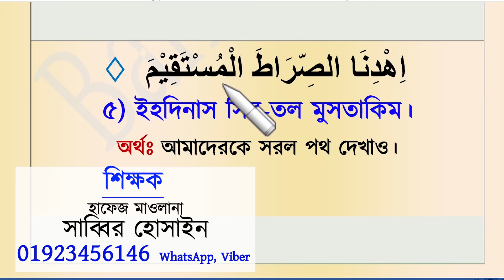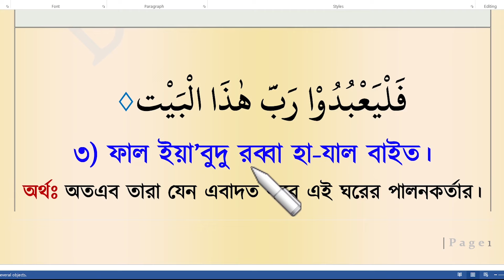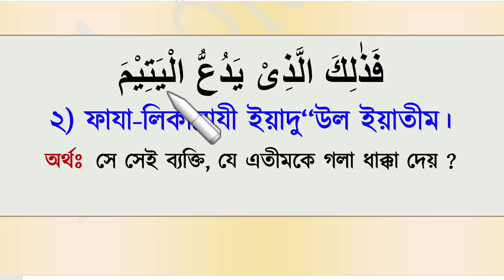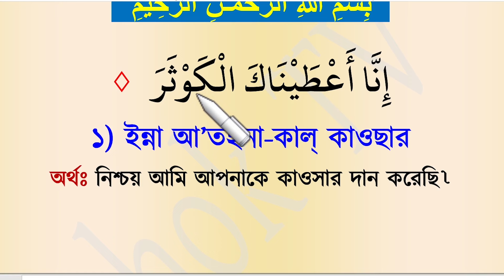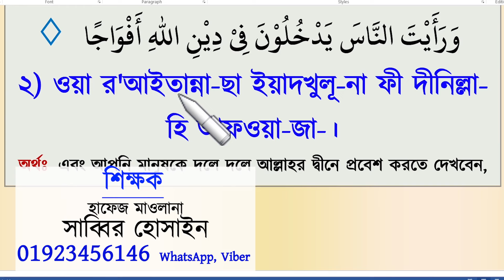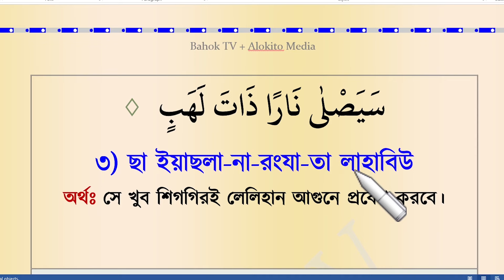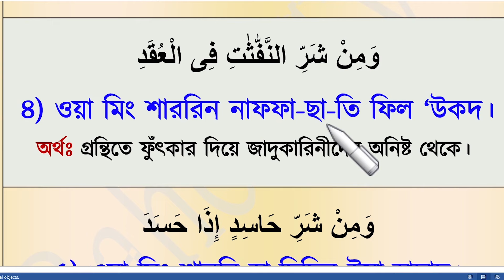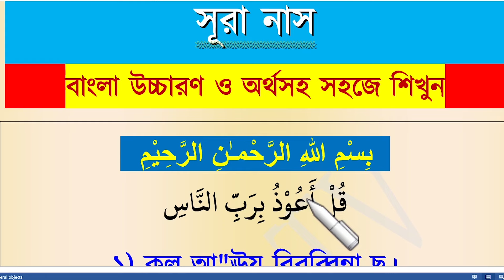২০ রাকাত তারাবির জন্য ১১টি ছোট সূরা শিখুন | সূরা ফিল থেকে সূরা নাস | শেষ ১০টি সূরা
surah fil to nas bangla
ses 10 surah